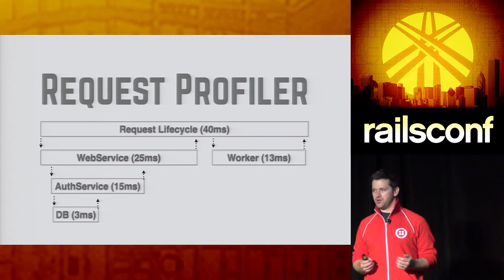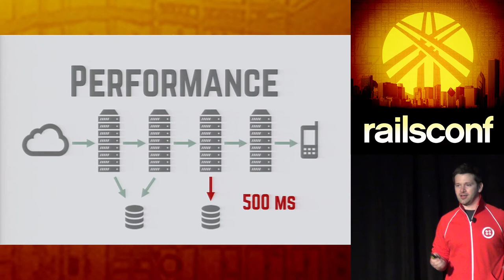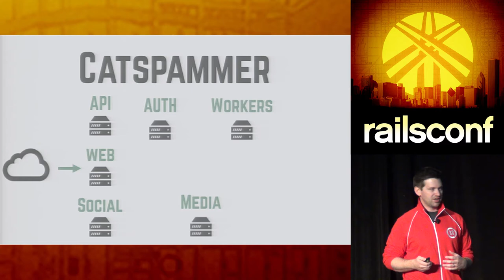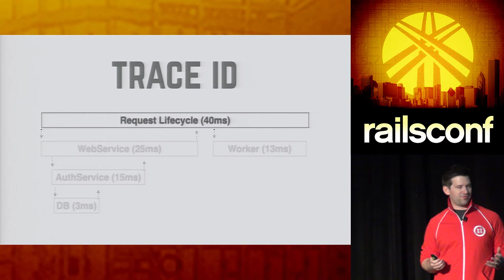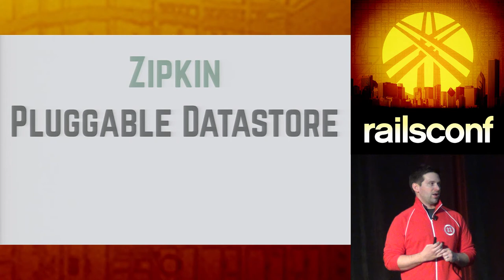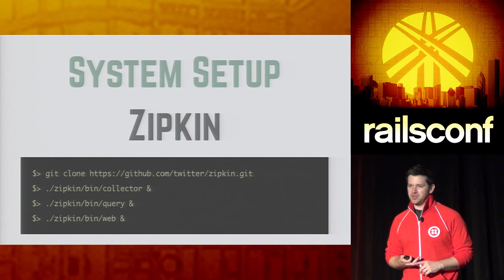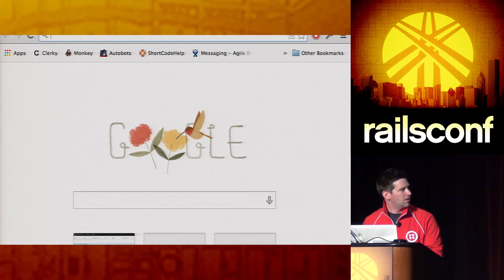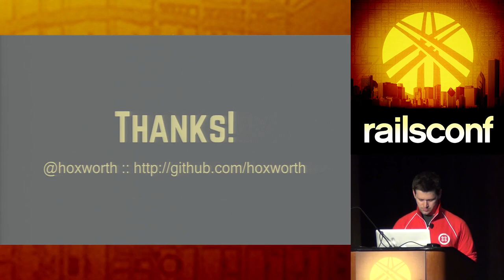RailsConf 2014 - Distributed Request Tracing by Kenny Hoxworth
Twilio's distributed architecture makes manually tracking down a communication bottleneck or failure almost impossible. By utilizing a distributed tracing system, Twilio can follow any request through each service layer and each host. In this talk, we will demonstrate how a Rails application can gain the same insights by instrumenting a multi-tier application and investigate tracing integration into a larger distributed ecosystem.

Kenny Hoxworth is a software engineer at Twilio dedicated to the reliable delivery of messaging communication. He previously co-founded a cyber-security company in Baltimore, Maryland, where he helped design and build the company's Rails flagship application and backend technology stack.